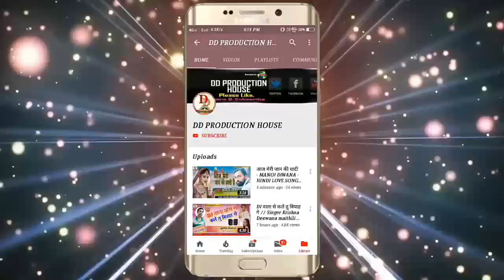डिजे वाला गाछी में बजेलकौ गे || PyareLal jitendra || new song 2020 || DJ Wala gachhi me bajelkau ge